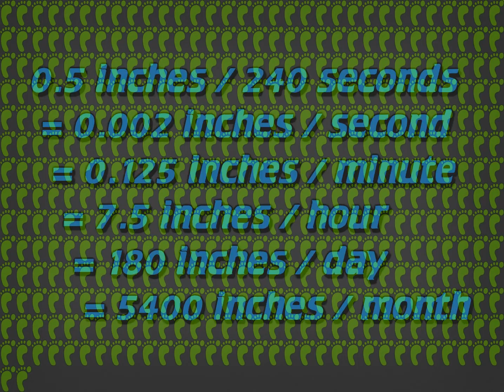Thoughts on Picard's Fingernails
This is the power of math, people.